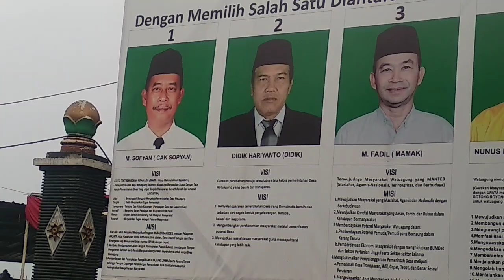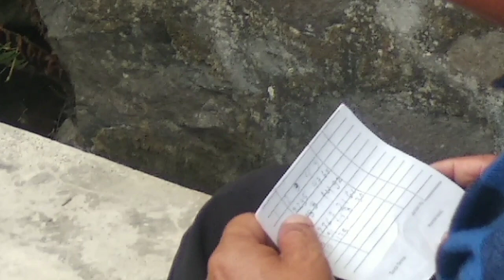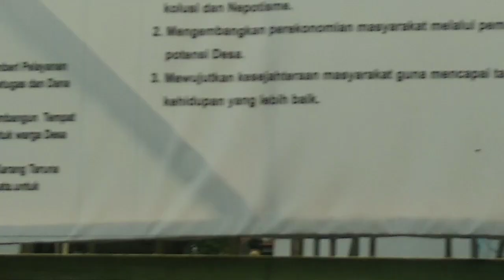situasi dan kondisi disaat rekapitulasi suara